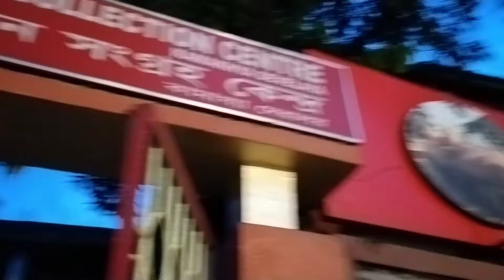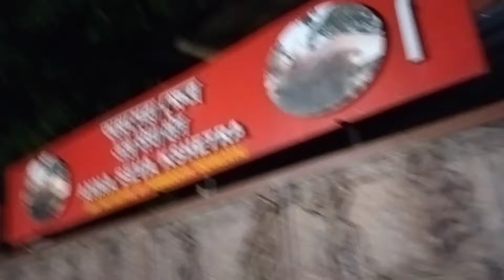KAMAKHYA MANDIR DARSHAN 2024 | GUWAHATI KAMRUP TEMPLE | কামাক্ষা মায়ের মন্দির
kamakhya temple
kamakhya temple guwahati
maa kamakhya temple darshan 2024
kamakhya temple secrets
kamakhya temple story
kaamakhya temple darshana
kamakhya mandir
kamakhya temple mystery
kamakhya devi
kamakhya mandir ka rahasya
kamakhya
kamakhya temple yoni
guwahati kamakhya temple
kamakhya devi mandir
kamakhya mandir assam
secrets of kamakhya devi temple
maa kamakhya temple
vip darshan kamakhya temple
kamakhya temple assam
kamakhya mandir
kamakhya temple in evening
guwahati
kamrup kamakhya
temple
guwahati kamakhya temple
guwahati temple
guwahati to kamakhya temple
guwahati kamakhya mandir
kamakhya temple guwahati assam
temples of guwahati
umananda temple guwahati
guwahati city
kamrup kamakhya temple assam
guwahati tourism